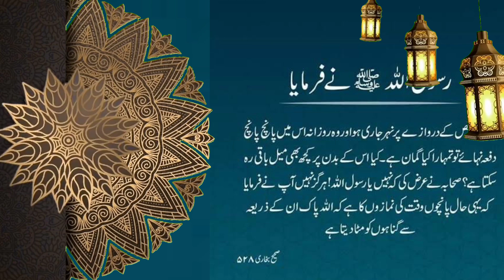Haddes e Nabvi ﷺ about Nimaz shreef